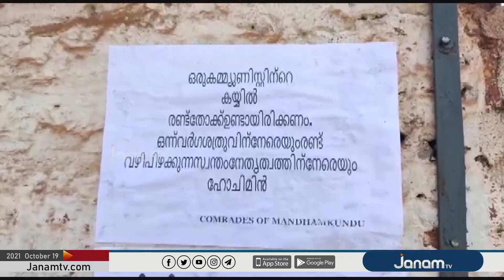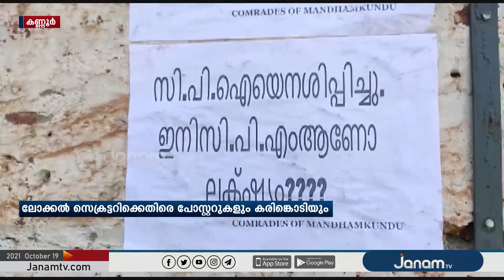ലോക്കൽ സെക്രട്ടറിക്ക് എതിരെ വ്യാപകമായി പോസ്റ്ററുകളും കരിങ്കൊടിയും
NEWS ANCHOR : BINU MURALEEDARAN